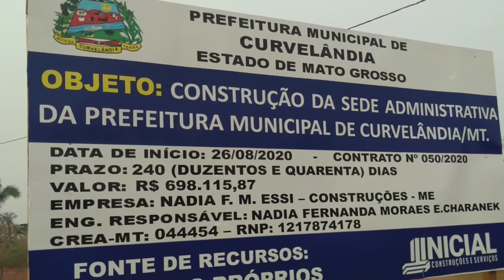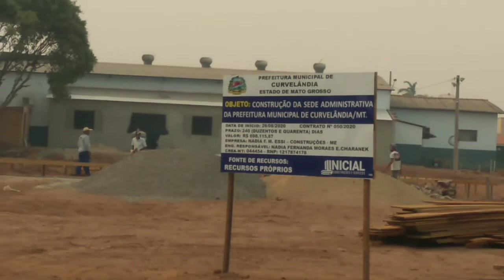Município de Curvelândia está construindo sede da Prefeitura Municipal com recurso próprio..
Após 20 anos pagando  aluguel Município de Curvelândia Começa a contratação da sede da Prefeitura do Municipal...